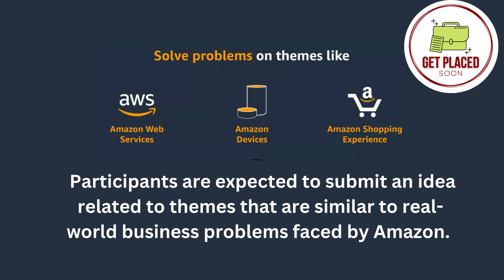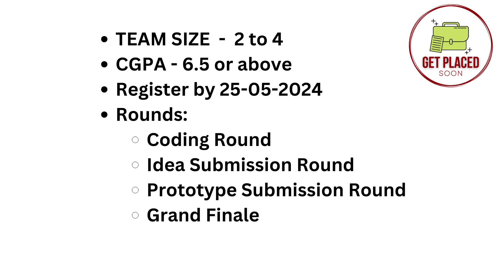Tech Hackathon by Amazon | HACK ON with AMAZON - Season 4 | 2025 2026 Graduates | Apply immediately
🔥 Tech Hackathon by Amazon | HACK ON with AMAZON - Season 4 🔥
APPLY IMMEDIATELY
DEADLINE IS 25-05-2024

Amazon's "HACK ON with AMAZON" Season 4 is an exciting tech hackathon designed for graduates of 2025 and 2026. This event is a fantastic opportunity for you to bring your innovative ideas to life. Participants are required to submit a prototype of their tech solution, showcasing their creativity and technical skills.

In addition to the thrill of competition, this hackathon offers incredible prizes and mentorship opportunities. Winners will receive cash prizes and an exclusive chance to experience a day at Amazon. The top eight teams will benefit from mentorship by Amazon's leading engineers, providing invaluable guidance and insights to help you refine your skills and projects.

Don't miss this chance to stand out and boost your career. The deadline to apply is tomorrow, so act fast! Click the link below to apply and take the first step towards an exciting journey with Amazon.

👉 Here is the link to apply!

Follow Get Placed Soon for more updates on similar opportunities and stay ahead in your career path.